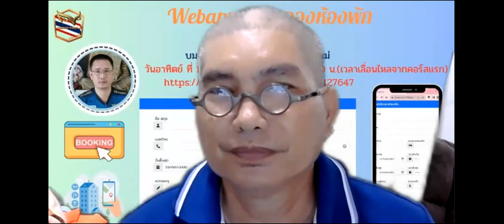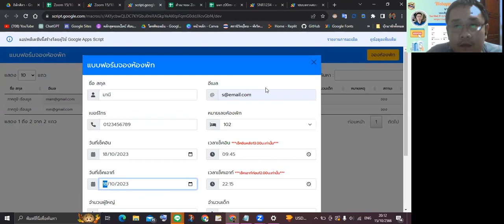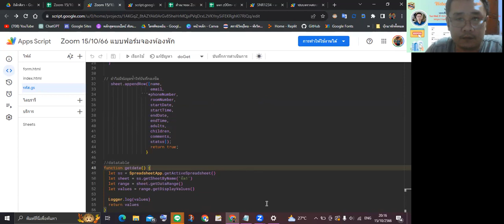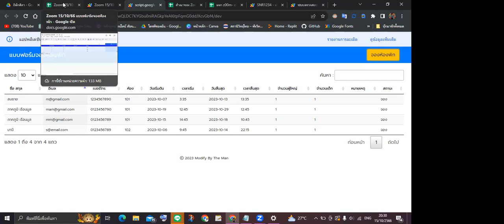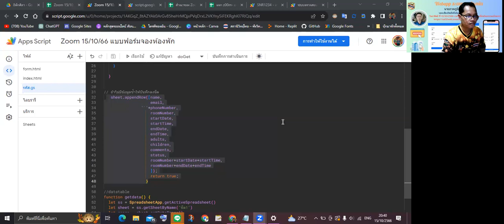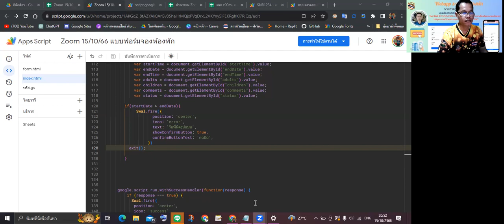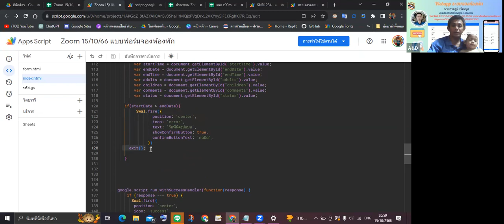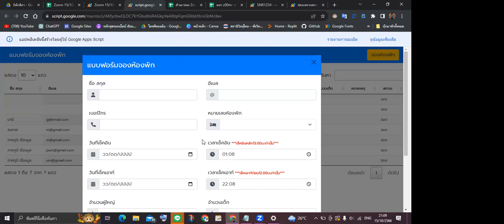WebApp ระบบจองห้องพัก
⏰ เวลา 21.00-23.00 น.(เวลาเลื่อนไหลต่อจากคอร์สแรก)

โดย
👩‍🏫👨‍🏫 นายภาคภูมิ เรือนมูล
🏢 บมจ.เชียงใหม่โฟร์เซ่นฟูสด์ จ.เชียงใหม่

1. อบรมฟรีไม่มีค่าใช้จ่าย (ไม่จำกัดจำนวน) Zoom รองรับได้ 300 ท่าน
2. เปลี่ยนพื้นหลังและเปิดกล้องช่วงเริ่มกิจกรรมอย่างน้อย 15 นาที สำหรับท่านที่สะดวก เพื่อเก็บภาพท่านด้วย
3. สามารถสมัครเป็นวิทยากรขึ้น ZOOM ทีห้องตักศิลา ได้ตลอดทุกท่าน เพื่อรับเกียรติบัตร และสะสมแต้ม
4. ผู้ที่ร่วมกิจกรรมสามารถส่งชิ้นงาน รับวุฒิบัตรและต้องตรงตามที่วิทยากรกำหนดเท่านั้น ผู้ตรวจถือเป็นที่สิ้นสุด การตรวจสอบวุฒิบัตรอย่างน้อย 3-5 วันขึ้นไป ขึ้นอยู่กับจำนวนผู้ส่ง จำนวนคอร์ส และอื่นๆ
5. รับไฟล์ฟรี ไม่มีค่าใช้จ่าย หากมีไฟล์จากวิทยากร ผู้เข้าร่วมกิจกรรม ZOOM เท่านั้น ที่จะได้รับไฟล์ในช่วงเวลาดังกล่าว
6. หากท่านจะรับประทานอาหาร นอน หรือมีพฤติกรรมที่ไม่ให้เกียรติกับทางวิทยากร กรุณาปิดกล้องระหว่างซูม
7. ห้อง zoom จะปิดห้องเพื่อป้องกันการรบกวน หลังเริ่มกิจกรรมแล้ว 15 นาที

2)นายวุฒิศักดิ์ กันหาฤกษ์